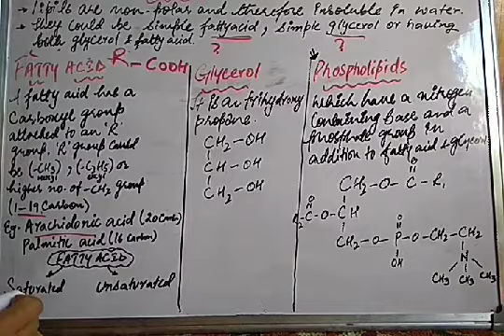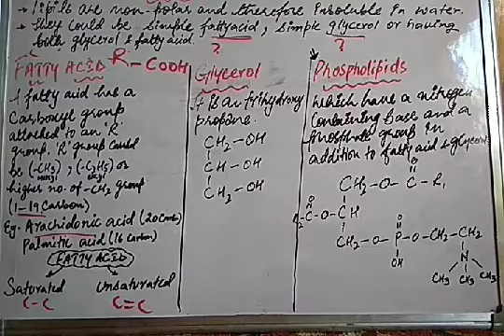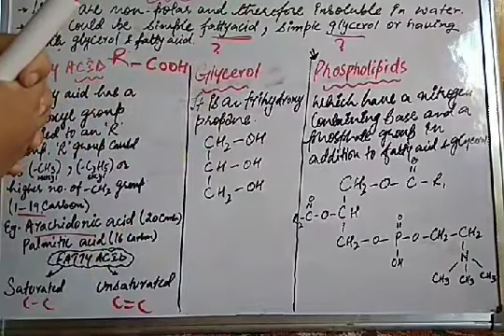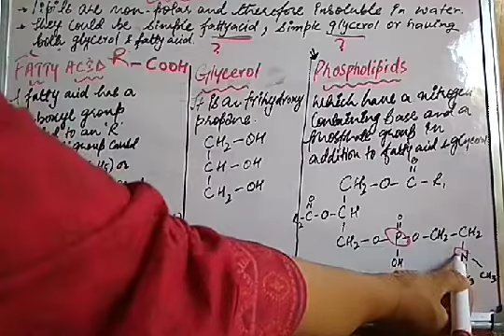Lipids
11biology Cell :structure and function